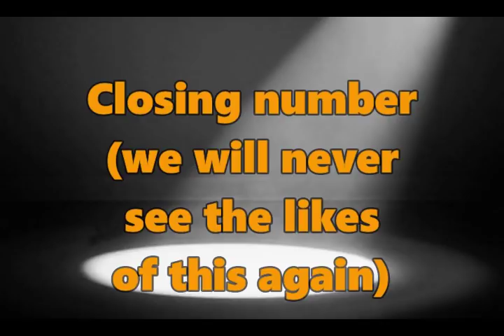When Giants Walked The Stage #1: The Rat Pack With Johnny Carson 1965 (closing number)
Video 6 in The 31 Days of FredFlix